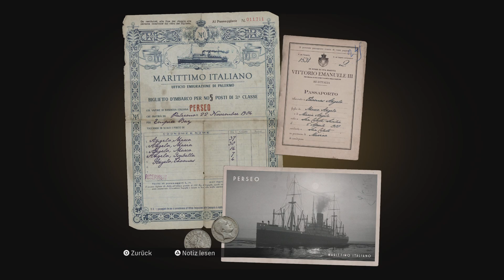Mafia: Definitive Edition Paulies Tod, Sams Verrat